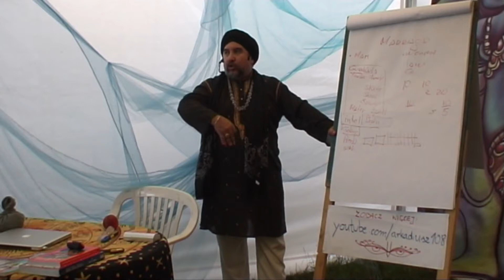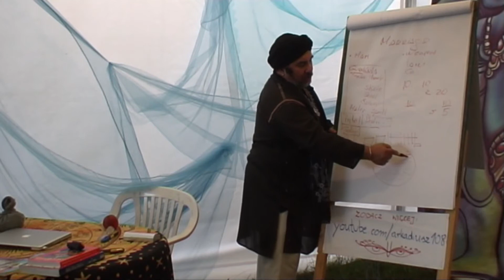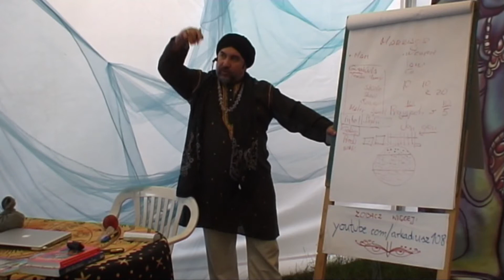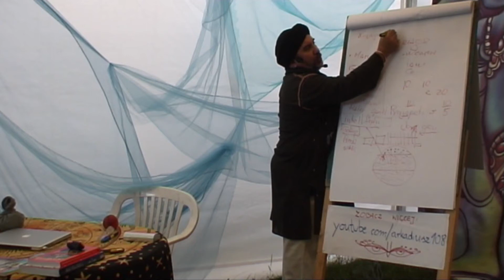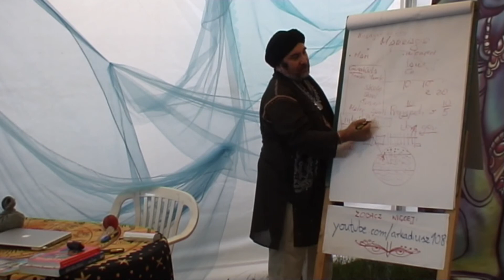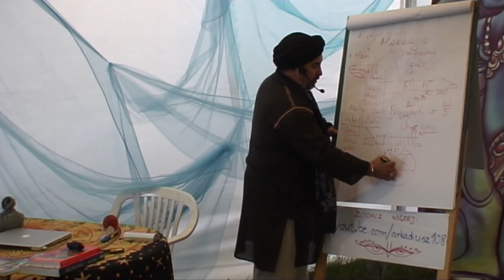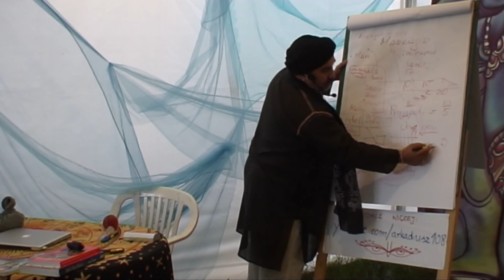Skąd pochodzi życie na Ziemi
Prahlad Nrsimha Prabhu